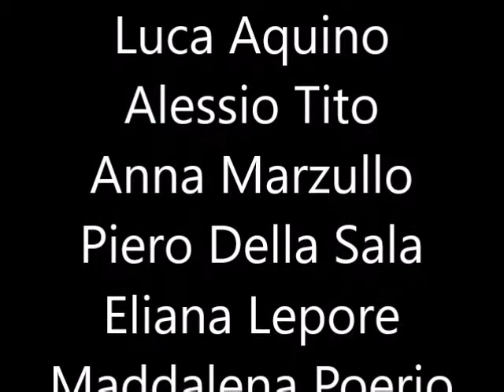Saggio Virulento "Lab. Adulti" 2019/2020 - Prima parte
Signore e signori, quello che state per vedere è, senza dubbio, il Saggio di Laboratorio più spericolato ed incosciente che abbiamo mai realizzato.
Attori rigorosamente a distanza, connessioni ballerine, ambientazioni domestiche, luci da salotto, costumi caserecci … E’ come camminare sul filo senza rete, non v’è modo di correggere gli errori; d’altra parte deve essere così, perché il teatro non ammette ripetizioni.